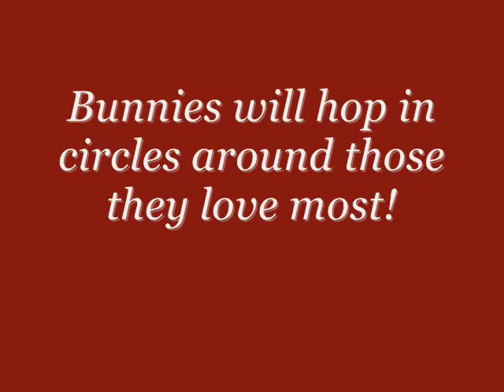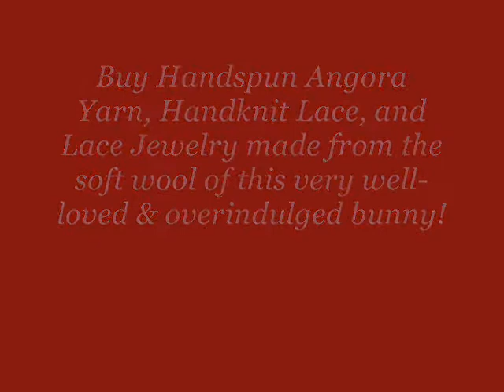Bunny Love Makes A Circle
Most bunnies, mine included, hop in circles around those they love, as a sign of love and protectiveness.  I once counted Spot doing 11 circles around my ankles at one time!  Unfortunately, I don't have that on video - but I do have this!  The music is 2/3 of one of my own songs.  I would have liked to use "Roundabout" by Yes - that would have been most appropriate!  But alas, I only have the rights to my own music.  This is my first attempt at adding audio to video.  I hope you enjoy!